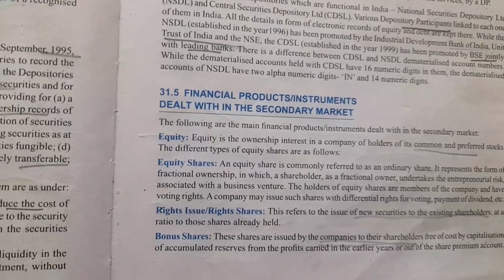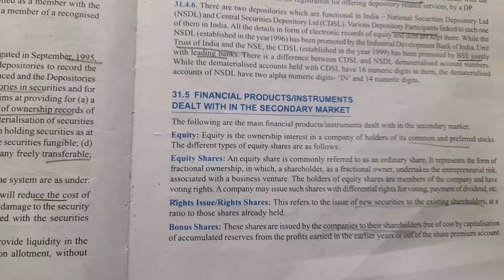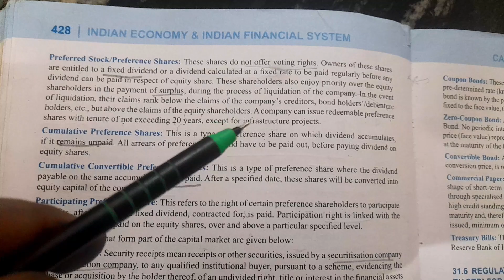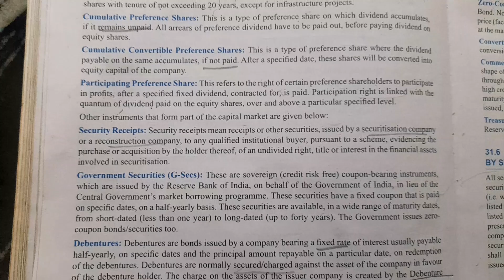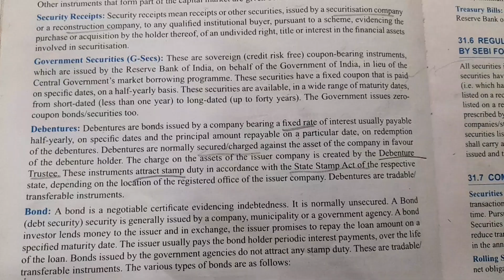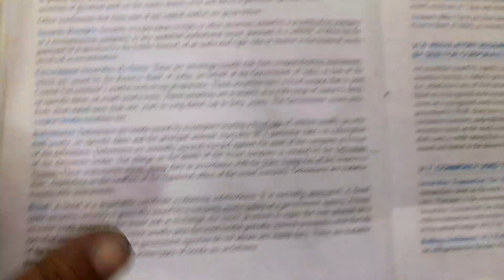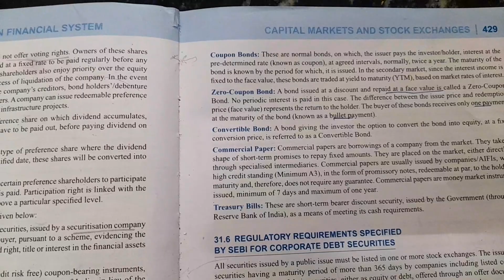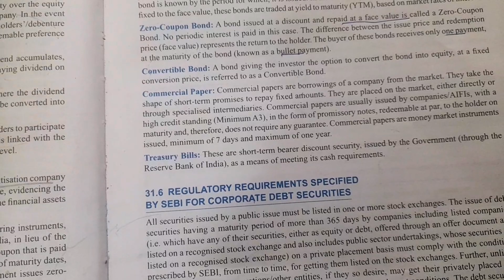JAIIB - IE & IFS - Module D unit 31 part 2 - CAPITAL MARKETS AND STOCK EXCHANGES